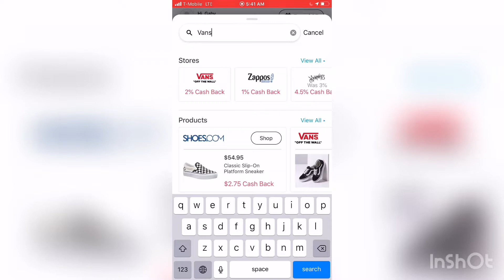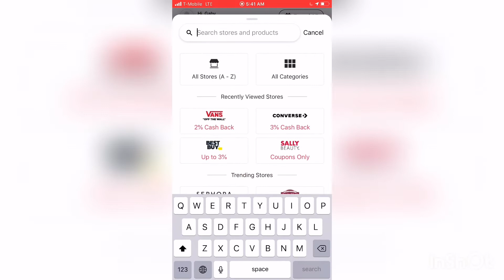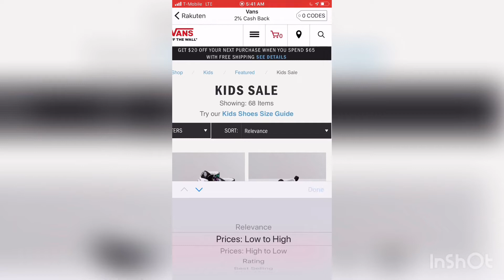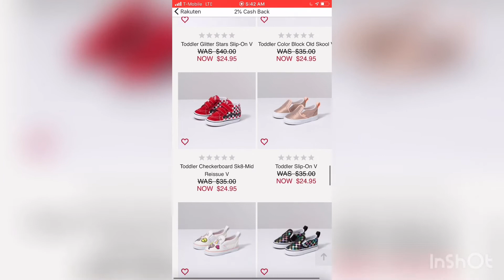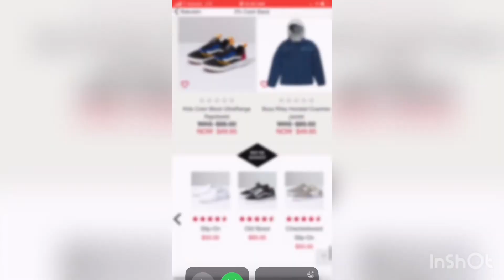🚨 Vans Gratis 🚨 ** Super precios desde $9.95 **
De click aquí para recibir $30 en Rakuten